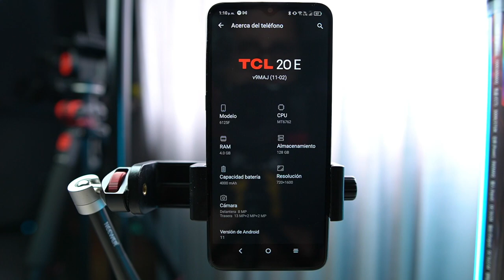¿Qué es tener un TCL 20E? / Review